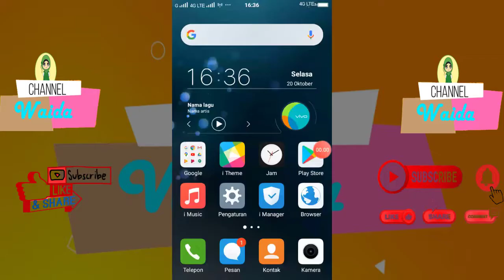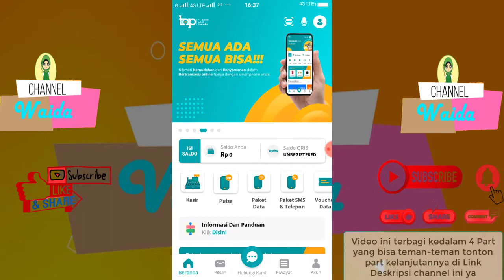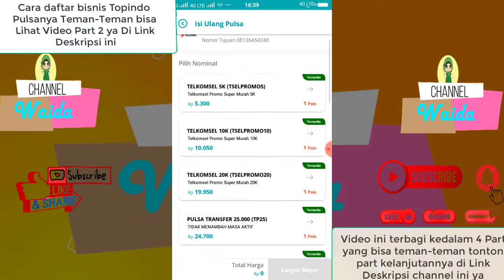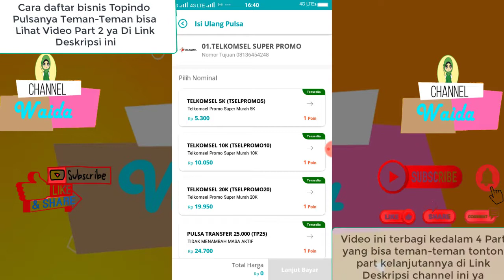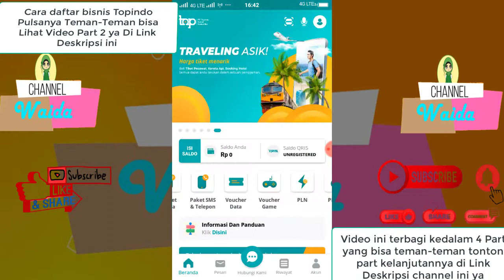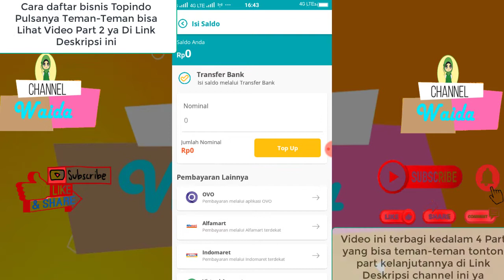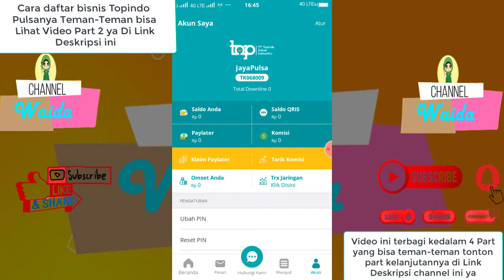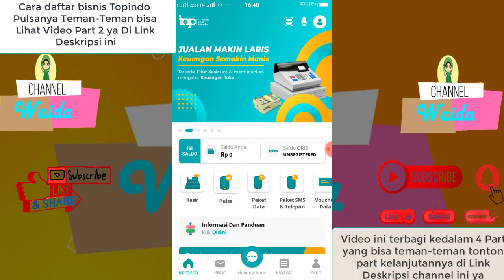Aplikasi Bisnis Pulsa Topindo Termurah Part 1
segera daftar otomatis uang akan masuk, bisa di tarik menggunakan metode transfer bank, ovo, dana, dll CARA MUDAH BUAT APLIKASI  ANDROID SENDIRI TINGGAL KLIK AJA JADI APLIKASI, APLIKASINYA BISA DI MONETIZE.
KLIK DISINI Hai Sobat kali ini Channel Waida akan membahas tentang Aplikasi Bisnis Pulsa Topindo Termurah

Ini adalah bagian video Part 1, teman teman dapat menonton part selanjutnya dibawah ini ya :